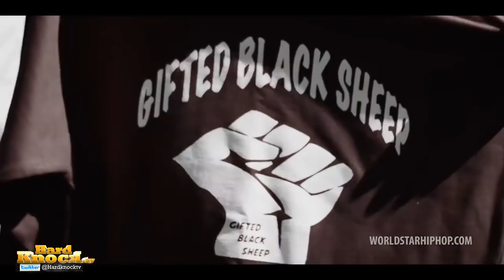Nipsey Hussle an in depth interview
All PROPS & PUBLISHERS RIGHTS GO TO @hardknocktv  , GO SUBSCRIBE FOR GREAT SH1T ALSO *OFFICIAL NIPSEY HUSSLE*  CAN BE FOUND EVERYWHERE JUST DONT PART WITH A COIN UNLESS ITS TO ANY NIPSEY’s OFFICIALS ✌🏼